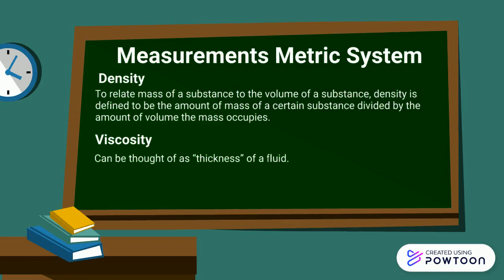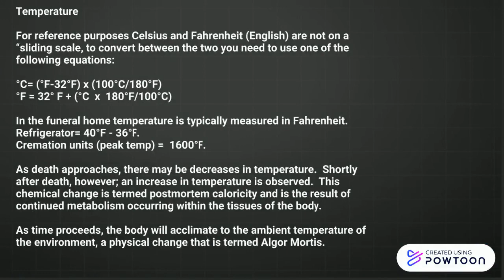Introduction to Chemistry in Funeral Service .pptx